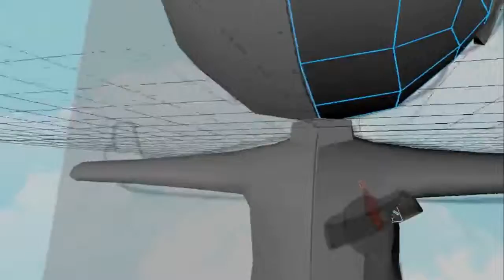Learning Character Modeling in VR - Ep.5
This time, I combined the head and the body in VR using